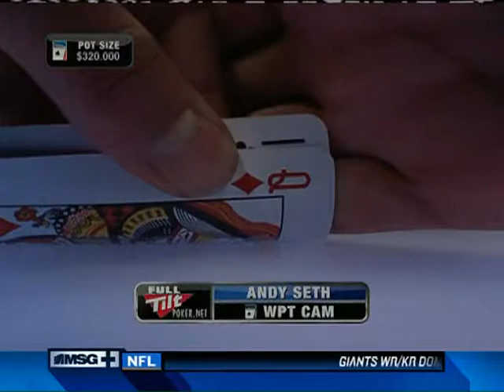WPT Season 8 Episode 22 3/3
World Poker Tour Season 8 - Episode 22 Bay 101 Shooting Stars Part 2 Bay 101, San Jose, California, USA Original Air Date: 13 June 2010 Release Date: 18 June 2010 $9,600 + $400 08 March 2010 to 12 March 2010 333 Entries Hasan Habib Phil Hellmuth McLean Karr Matt Keikoan Dan O'Brien Andy Seth